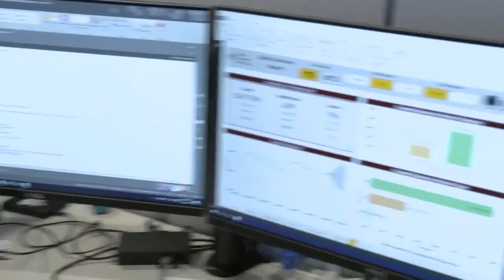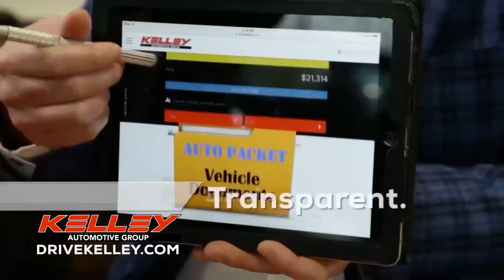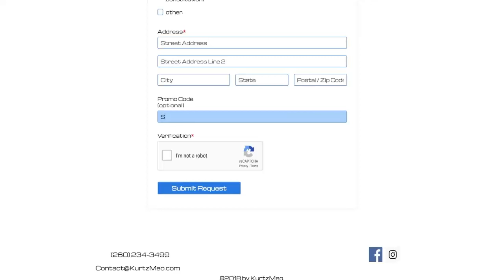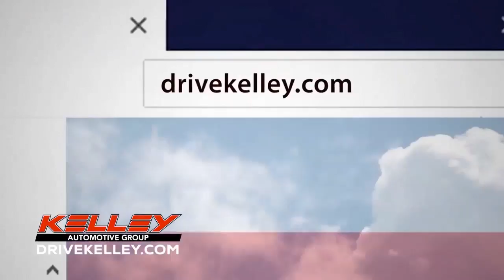Bishop Luers at Blackhawk Christian | IHSAA Boys Basketball